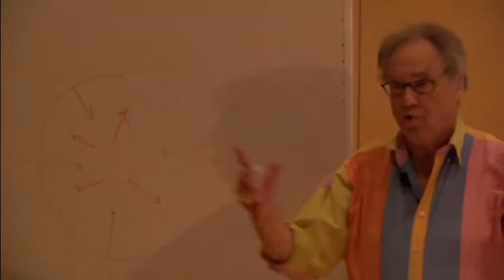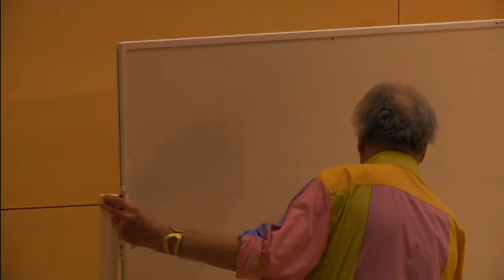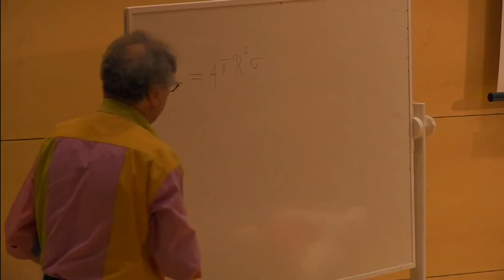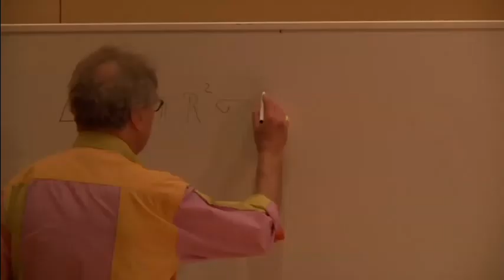English version, 2nd part: "Nacimiento y muerte de las estrellas" (2 de 8)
Versión en inglés de la conferencia que el físico Walter Lewin ofreció en Cosmocaixa el pasado 15 de febrero.